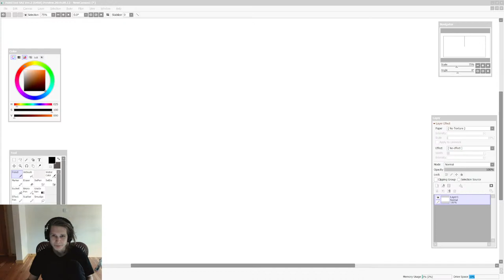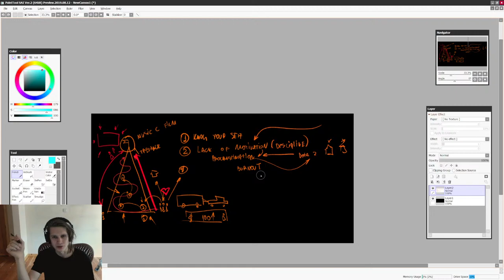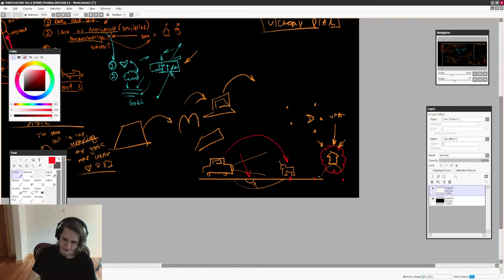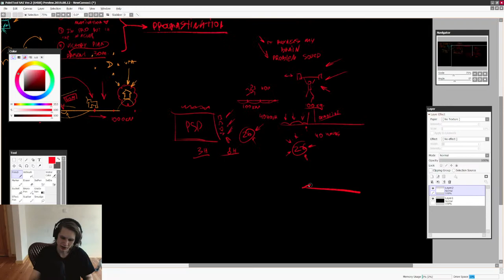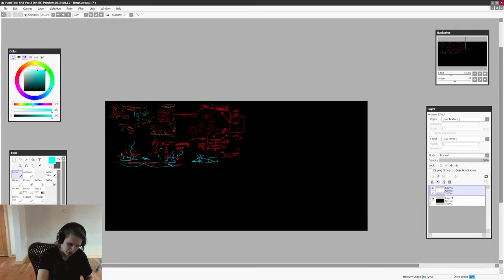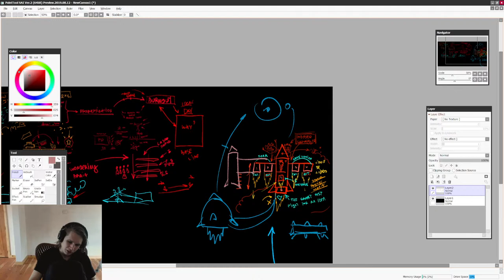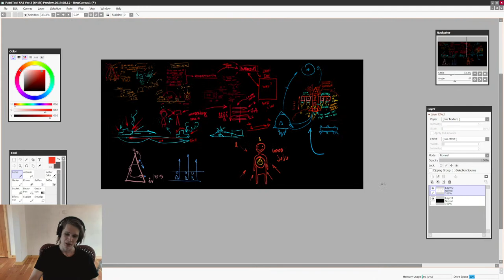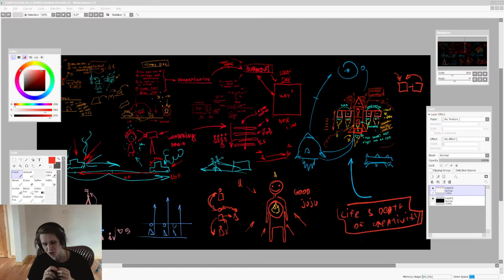"HOW TO STAY MOTIVATED 101?" - Lecture 27 - Valhalla For Artists Camp